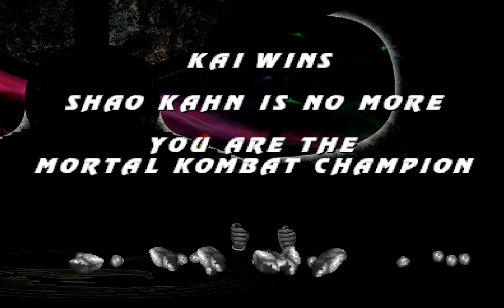Mortal Kombat Project 4.1 (2018) Season 2.9 (V2) Kai Full Playthrough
Mortal Kombat Project 4.1 (MUGEN) Season 2.9 - V2 (2018) - Kai Full Gameplay